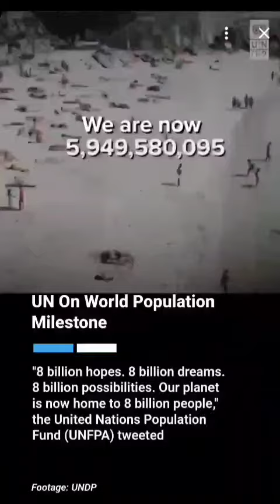World Population - 800 Crores